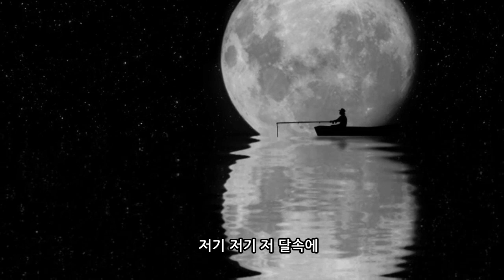[전래동요] 달아달아 _ 별셋 남성중창단 / 이재석 작곡편곡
[전래동요] 달아달아
: 별셋 남성중창단
: 이재석 작곡편곡

달아달아 밝은 달아
이태백이 놀던 달아
저기 저기 저 달속에
계수나무 박혔으니

금도끼로 찍어내어
은도끼로 다듬어서
초가삼간 집을 짓고
우리 부모 모셔다가
천년만년 살고 지고